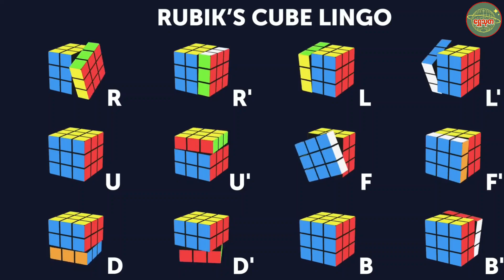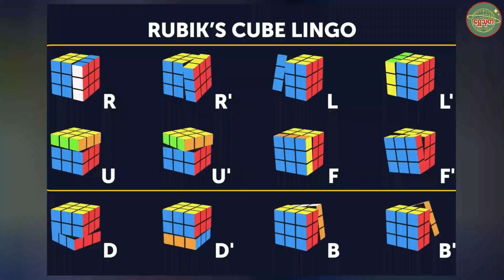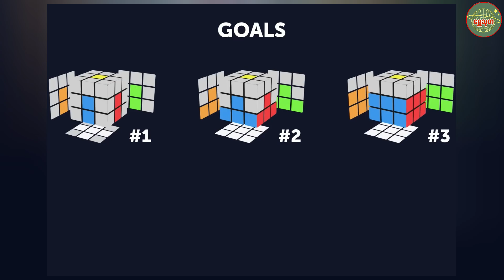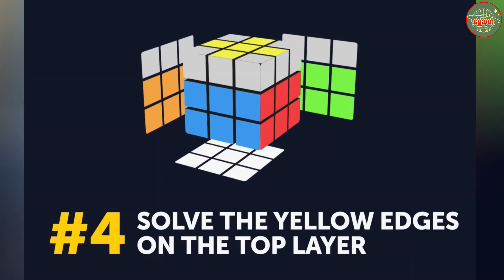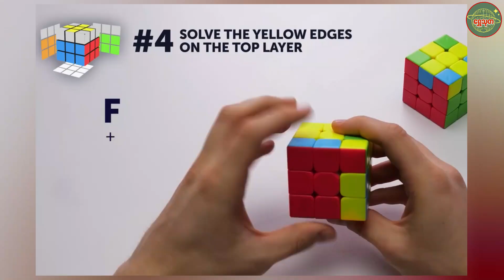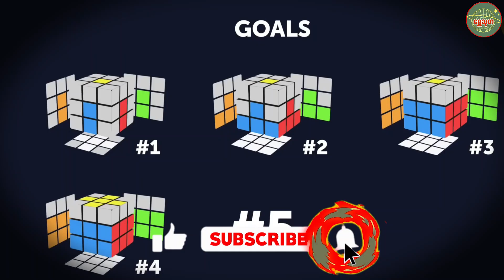How to Solve a 3x3 Rubik's Cube In No Time